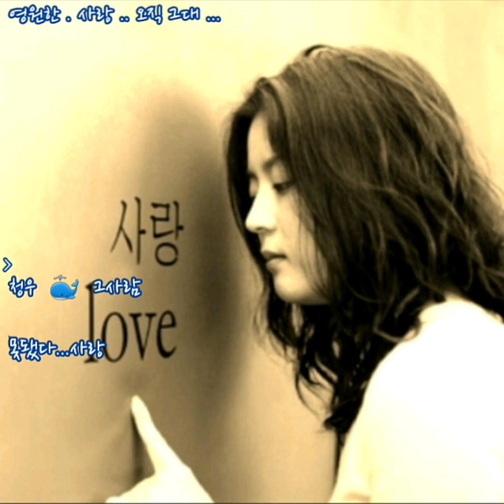청우 🐳 그사람 (가사)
청우 🐳 그사람

내 마음 속에 그려진
아쉬움 두고 간 그대
어제는 내 마음 속을
들여다 보고 있어도

그리고픈 마음 속으로
다시금 그대 불러 봐도
이젠 다시 오지 않아요
그래도 사랑해요

사랑해요 영원한 사람
이제는 볼 수 없어도
기억해요 내 마음 한가득
내 가슴 속에 그대여
그리워요 내 가슴 가득히
영원한 사랑
오직 그대

다시금 그대 불러봐도
그래도 사랑해요

영원한 사랑
오직 그대